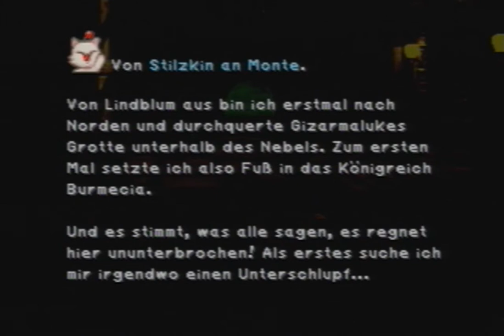Let´s Play - Final Fantasy IX - #10 Jagdfestival & SideQuests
Joar, das Jagdfestival beginnt und geht so über die Bühne wie ich es wollte.
Danach weiter,mit Lindblum sind wir Fertig und so hab ich die Möglichkeit einmal die Side Quests vorzustellen die uns nachher auf CD3 erwarten wird.